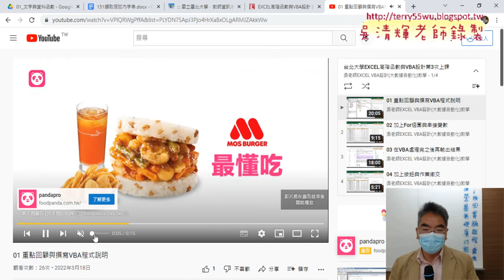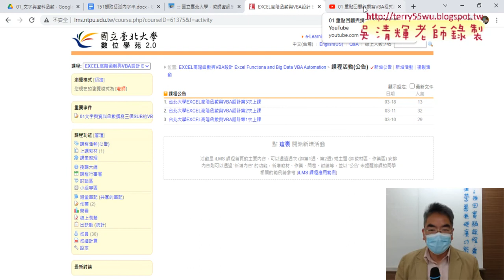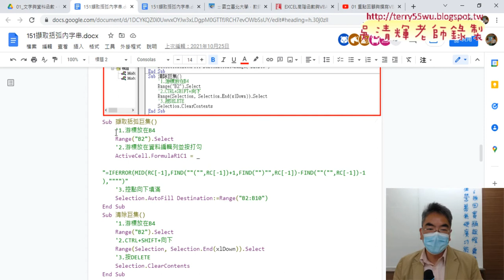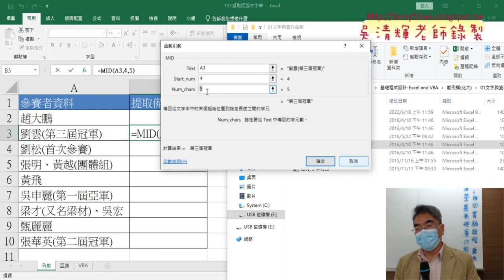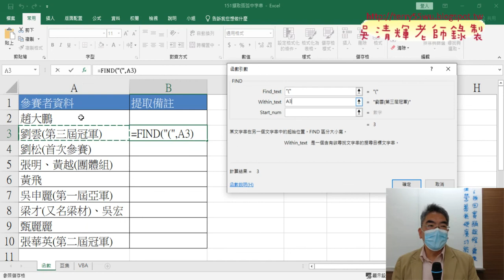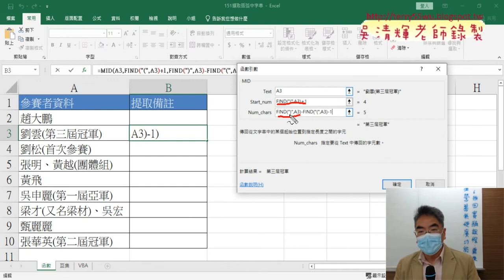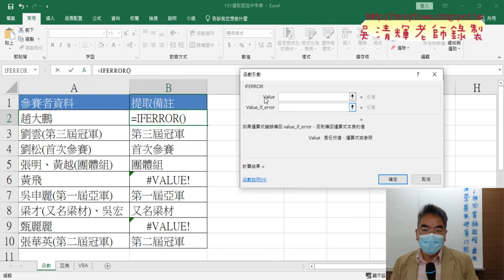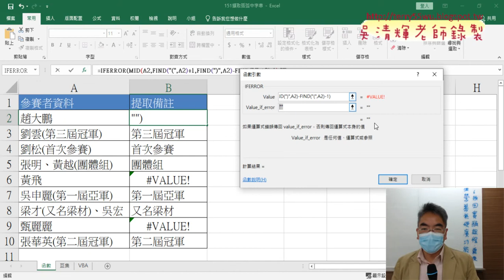02 用MID與FIND切割與IFERROR過濾錯誤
01_151擷取括弧中字串範例說明
02_用MID與FIND切割與IFERROR過濾錯誤
03_開放資料與竊盜案件統計圖表
04_開放資料其他問題

課程理念：
1.以循序漸進的方式, 透過詳細的說明和實用的50個Excel VBA範例,
2.進而解說EXCEL與資料庫的結合，甚至將EXCEL當成資料庫來使用，

上課用書：
Excel VBA一點都不難：一鍵搞定所有報表
作者： Excel Home
出版社：博碩
出版日期：2013/06/26
定價：380元

吳老師  111/3/25